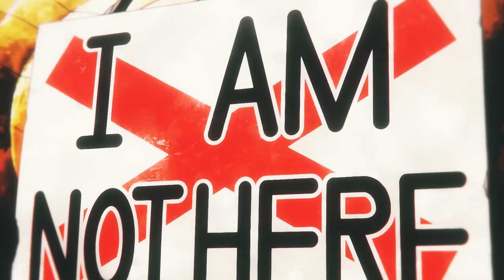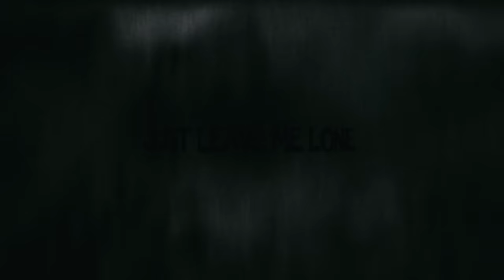VIGILANTE DEKU RAP SONG | "Lost Myself" | DizzyEight X Errol Allen Jr [My Hero Academia AMV]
Follow DizzyEight

Edited by Chris G
Produced by seshnolan

Izuku Midoriya (緑みどり谷や出いず久く Midoriya Izuku?), also known as Deku (デク Deku?), is the main protagonist of the My Hero Academia manga and anime series.

My Hero Academia (Japanese: 僕のヒーローアカデミア, Hepburn: Boku no Hīrō Akademia) is a Japanese superhero manga series written and illustrated by Kōhei Horikoshi. It has been serialized in Shueisha's shōnen manga magazine Weekly Shōnen Jump since July 2014, with its chapters additionally collected into 37 tankōbon volumes as of February 2023. Set in a world where superpowers (called "Quirks") have become commonplace, the story follows Izuku Midoriya, a boy who was born without a Quirk but still dreams of becoming a superhero himself. He is scouted by All Might, Japan's greatest hero, who bestows his Quirk to Midoriya after recognizing his potential, and helps to enroll him in a prestigious high school for superheroes in training.